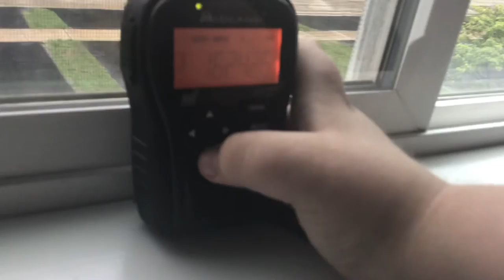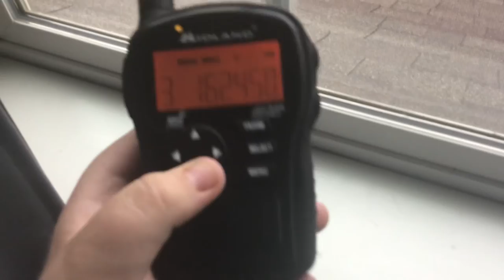Illinois Amber Alert on 5 channels.. (EAS #371-376)